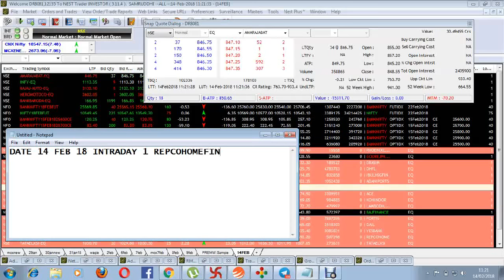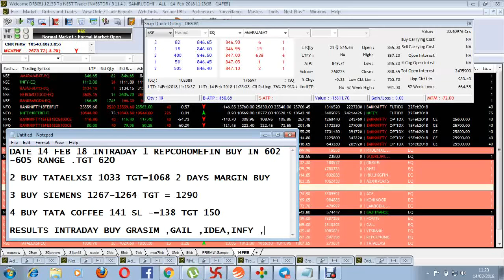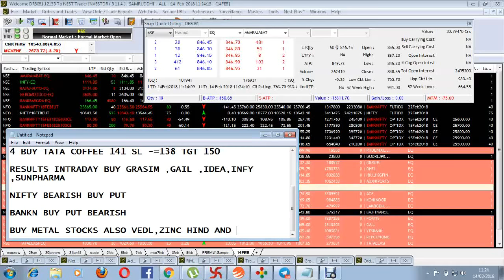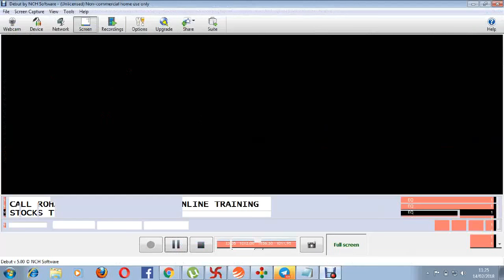NIFTY INTRADAY NSE STOCKS TRADE BY ROHAN DATE 14 FEB 18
14FEB18 NSE NIFTY INTRADAY BEST PICKS CALL ROHAN 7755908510 FOR TRAINING AND AUTOBUYSELL SIGN SOFTWARE
CALL FOR ACCOUNT OPEN ZERODHA SAMCO